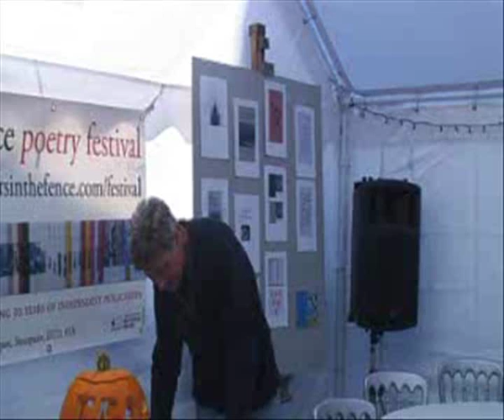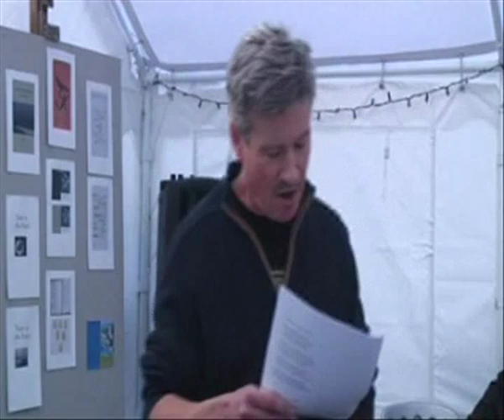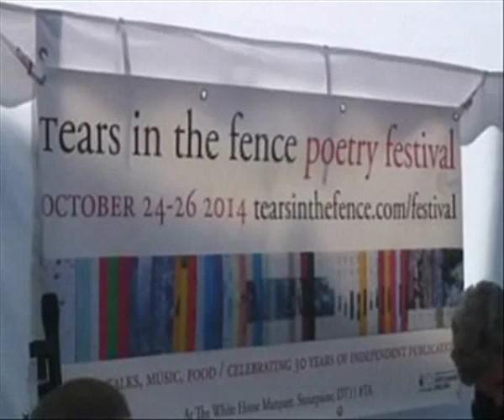Peter Hughes Reading Tears in the Fence Festival 2014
Peter Hughes reading poems during the Saturday session as a featured poet Tears in the Fence Festival 2014. Filmed by Tom Kiziewicz and Georgie McGregor, Produced by Andrew Henon with thanks to Somerset Film.